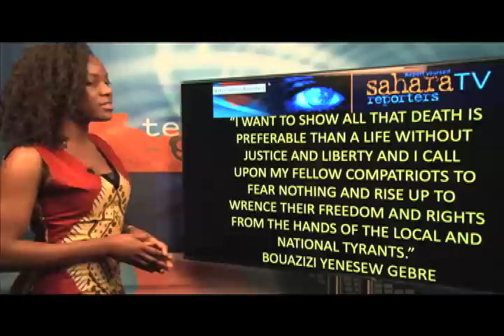African News Brief with Chika Oduah Nov. 19, 2011